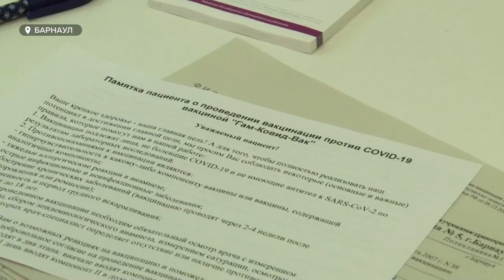Спутник V в мобильных пунктах: как идет вакцинация от Covid-19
Почти десять тысяч жителей края поставили прививку от коронавируса. Напомним, массовая вакцинация стартовала и в регионе, и в стране в прошлый понедельник. А в Барнауле теперь ставят «Спутник V» не только в поликлиниках, но и в полевых условиях.